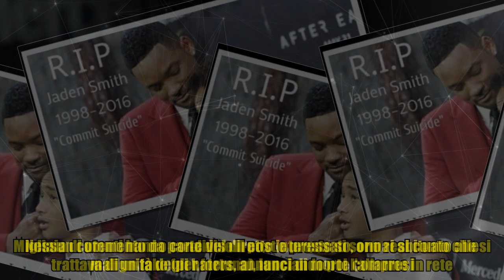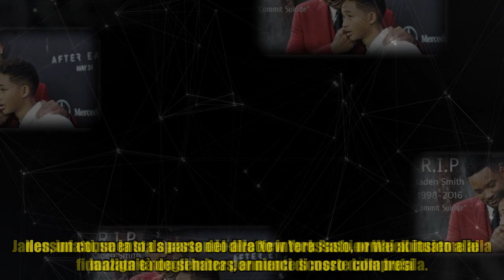"Il figlio di Will Smith si è suicidato", ma è una bufala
"Il figlio di Will Smith si è suicidato", ma è una bufala Ore di panico sui social network dopo l'annuncio del suicidio di Jaden Smith, figlio di Will Smith. Solo quando la notizia aveva già fatto il giro del web, ripresa da numerosi siti, la verità: è una bufala. Un hacker si è introdotto nel profilo Facebook di Jaden, chiedendo di condividere un link per poter vedere lo straziante video in cui il ragazzo dava l'addio a suo padre e a tutta la famiglia. Migliaia di utenti hanno condiviso il post e presto si sono resi conto che si trattava di un fake (per fortuna), lanciando poi l'allarme in rete. Nessun commento da parte del diretto interessato, ormai abituato alle malignità degli haters, annunci di morte compresi. Jaden, infatti, se la sta spassando alla New York Fashion Week insieme alla fidanzata e non sembra per niente scosso dalla bufala.